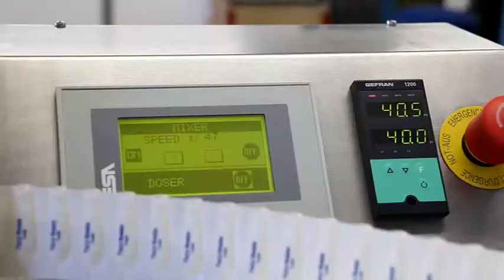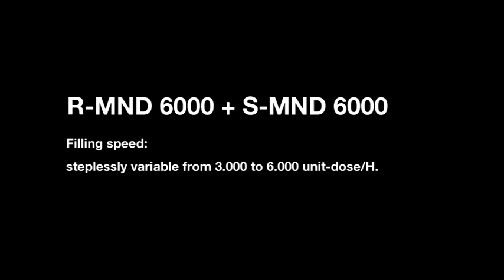R-MND 6000 + S-MND 6000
Automatic dosing machine used to fill preformed cells for vaginal suppositories and suppositories.
The machine has a dosing unit with two peristaltic pumps for filling liquids and a heated stainless steel dosage valve that is micro metrically adjustable with increments equal to 1/10 ml for the melted mass of suppositories and vaginal suppositories.
The dosage range varies from 5 to 15 ml for the single-dose, from 0 to 3.5 ml and from 2 to 5.5 ml for the vaginal suppositories and suppositories, depending on which dosing unit is installed. The hourly production varies from 3,000 to 6,000 items an hour.
For the vaginal suppositories and suppositories, the machine is equipped with a heated hopper with water thermostat contained in the double wall with the possibility to adjust the temperature and with a recirculation pump.
There is also an impeller on the hopper that is able to maintain the melted mass in consistent and in homogenous movement.
Both the shaker speed and the temperature of the water contained in the hopper sleeve are adjustable.
The reels of the empty containers-cells are positioned on a feeding disk from which they are dragged and automatically led under the dosage station.
They are also automatically collected on a second disk.
For the vaginal suppositories and suppositories, the disks with the filled cells can be placed, for a quick cooling, in the cooling unit (optional).
After the filling the reels are placed on the S-MND 6000 sealing machine.
All operations and settings are operated by a touch screen and all functions have been planned in keeping with GMP regulations.
The parts coming in contact with the product can be easily inspected and dislodged, and are made of stainless steel (AISI 316 L on request) or FDA approved materials.